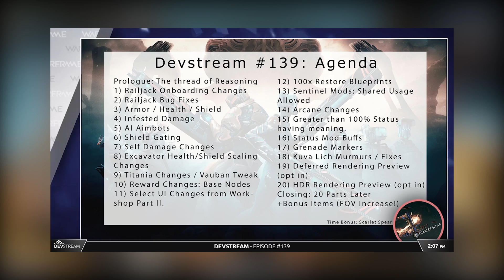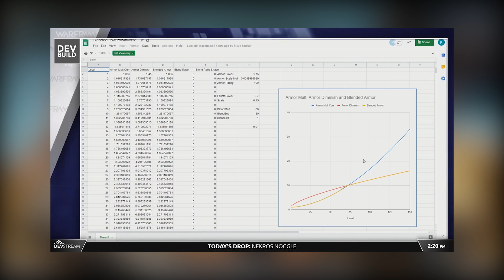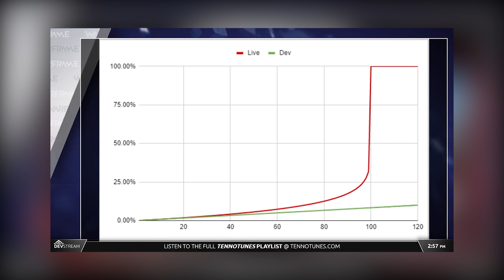Devstream 139 - le récap de Morki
Le voici enfin, ce récap du devstream 139.
Comme le temps que je le sorte, la première mainline de 2020 est sortie, ce récap peut également vous servir de guide dans l'update tentaculaire qui a changé des tas de trucs, rééquilibré tout un tas de machins, et caetera. Je vous fais pas de liste cettte fois, en revanche, vous en aurez une dans les première minutes du récap.
Bon visionnage!

Lien du patchnote en français traduit par DE Vicky, c'est velu y'a dix milliards de trucs: